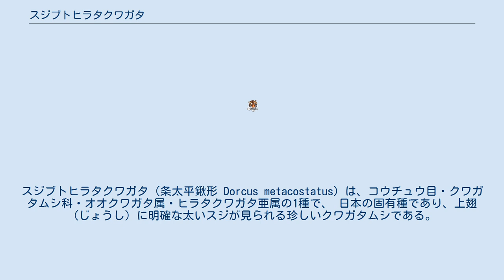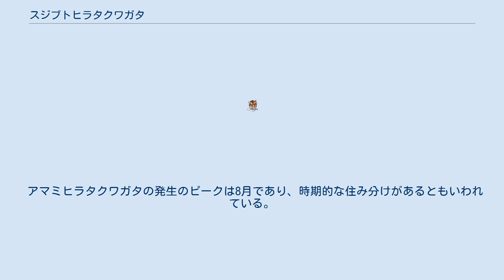スジブトヒラタクワガタ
スジブトヒラタクワガタ（条太平鍬形 Dorcus metacostatus）は、コウチュウ目・クワガタムシ科・オオクワガタ属・ヒラタクワガタ亜属の1種で、 日本の固有種であり、上翅（じょうし）に明確な太いスジが見られる珍しいクワガタムシである。
 種小名のmetacostatusとは「後ろに肋のある」という意味である。
 体長はオス23-70.1mm(飼育下最大体長71、2mm2009)、メス26.5-41mm(飼育下最大体長47mm2010) 上翅には明確なスジが8本ある。
世界のオオクワガタ属のなかでも、大型個体で明確なスジがあるのはスジブトヒラタクワガタだけである。
 体色は黒色である。
 大アゴは先端が発達し、内側に強く曲がる。
大きい内歯（内側のトゲ）は根本から3/5付近にある。
 頭部、前胸部は粗い点刻に覆われているが、メスや小型オスの方が特に粗い。
 後足の側面のトゲはほとんど消失している。
 野生のオスでは30-50mm程度が多く55mm以上は少ない。
 近縁な種類は見つかっていないが、DNAから台湾のミヤマヒラタクワガタに比較的近いことが判明している。
 奄美大島・加計呂麻島・与路島・請島・徳之島 スジブトヒラタクワガタは、アマミヒラタクワガタよりも古い時代に、この地域に たどり着いて進化したと考えられている。
 広葉樹の森林に生息し、生息数はやや多い。
 成虫は、活動期が4月下旬から10月で、発生のピークは7月である。
スダジイやアカメガシワなどの広葉樹の樹液などを餌にしている。
 樹木の根本近くで活動していることが多い。
 メスは、広葉樹の立枯れの地中部や、倒木の下部などの やや湿度の高い朽木に産卵する。
 成虫での寿命は1-3年である。
 産卵から約1ヵ月ほどで孵化した幼虫は、やや湿度の高い地中の朽木を食べて育つ。
幼虫期間は約1年である。
 蛹になるために、春に蛹室（ようしつ）を作り始めて、約1ヵ月かけて蛹となる。
蛹から羽化までは約1ヵ月である。
 さらに、羽化から約1ヵ月たってから蛹室を出て活動を開始する。
 同地域にアマミヒラタクワガタと混生（こんせい）しているが、標高によって住み分けているとする説と、住み分けしていないとする説とがある。
 アマミヒラタクワガタの発生のピークは8月であり、時期的な住み分けがあるともいわれている。
 また、アマミヒラタクワガタとの雑種（メス）が過去一例のみ発見されたことがある。